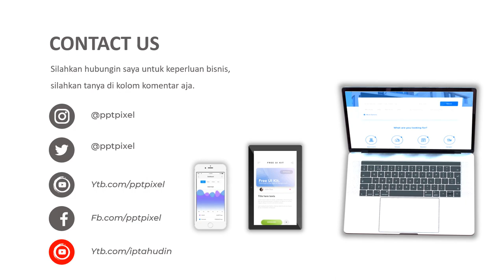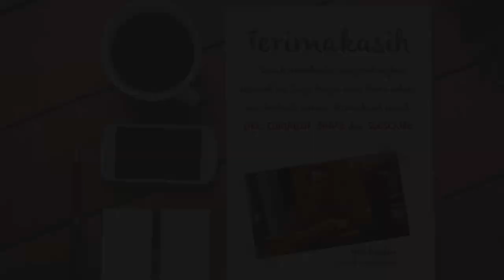VIDEO PROMOSI, IKLAN COFFEE, CAFE, TEMPAT NONGKRONG, SANTAI, NYAMAN, TEMPAT KUMPUL ASYIK, 2021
Jasa Video Promosi, iklan coffee, cafe, tempat nongkrong, santai, nyaman, tempat kumpul asyik, 2021, bandung atau

Daftar Isi
00:00 - Cara Edit Video Iklan dokter mata, dokter mobil kelapa gading, dokter mata jakarta selatan
00:10 - Contoh Iklan Promosi dokter neurologi anak, dokter nefrologi, dokter nenden, dokter naturopati
00:30 - Contoh Video Promosi dokter ortopedi, dokter obgyn,
00:40 - Contoh Konten Branding dokter obgyn, dokter onkologi
00:50 - Resep Makanan dokter spesialis anak, dokter spesialis kulit, dokter spesialis anak, dokter spesialis kulit

By : Iptahudin
m.me/iptah